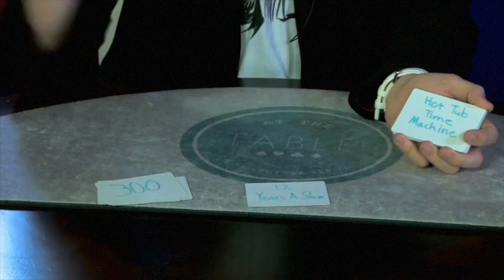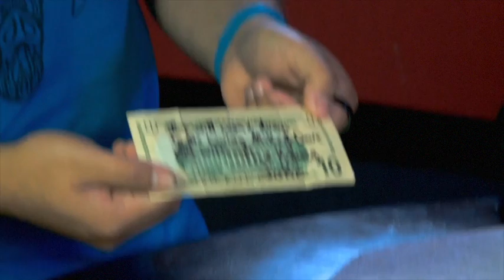At The Table Live Lecture Kyle Littleton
World Magic Shop DO NOT SELL Every product listed anymore. for the items we sell.

We're glad to welcome Kyle Littleton to an At The Table Lecture. Best known for his effect "400 Lux", Kyle is one of the most refreshing innovators and thinkers to hit the scene. His lecture offers something for every skill level, and his presentations are filled with wit, humor, and honesty. Learn effects with cards, coins, stickers, gum, and bills. Here are some things you're going to learn:

Wayne's World: A presentation for "Out of This World" using movies that makes the trick more personal and humorous.

Up to Three Packs a Day: A triple changing gum pack that ends with you giving the gum away. Kyle will also include a bonus effect where the gum is changed into a jumbo pack.

Ticket Please: A hands off prediction effect using real movie theater tickets.

Cheap Brands: A dollar bill visually becomes an origami folded t-shirt. Just as surprising, the origami t-shirt itself changes into a two dollar bill.

Emergency Fund: A bill change that happens under the cellophane of a card box.

Invisibly Triumphant 2.0: A thought of card "Triumph" routine.

ACAAT: A handling of ACAAN that uses no math or estimation.

Invisible Phantom: A thought-of-card becomes the only card in the deck and the rest become completely clear.